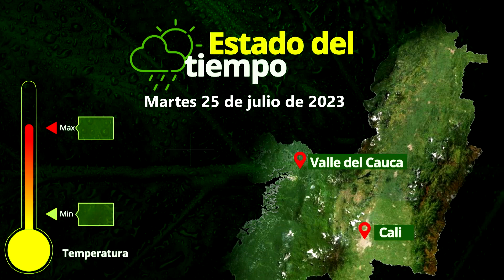Kit de Seguridad alimentaria La Tulia - Cuentos Verdes 25 de julio 2023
KIT DE SEGURIDAD ALIMENTARIA LA TULIA
En el Cuento Verde de hoy Conoceremos la historia de un campesino que vive en la zona rural del municipio Bolívar, quien fue beneficiado por parte de la CVC con un kit de seguridad alimentaria y ha logrado con este fortalecer los cultivos que tiene en su finca.